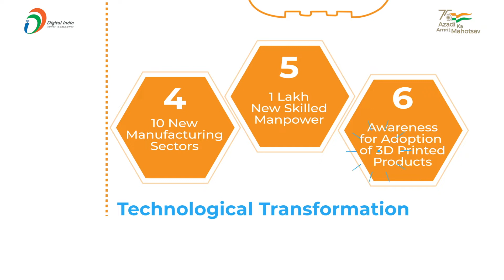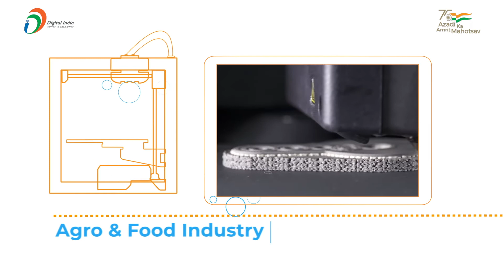National Strategy on AdditiveManufacturing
National Strategy on AdditiveManufacturing - Paving the road ahead towards Digital Progress and make an AatmanirbharBharat with a plethora of employment opportunities